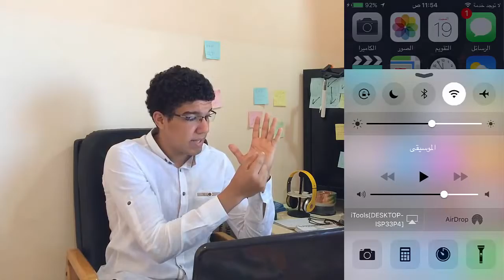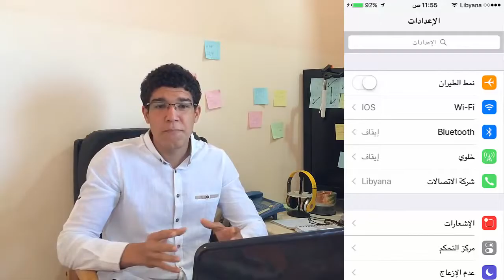نظام ios9 واللغة العربية المعكوسة !